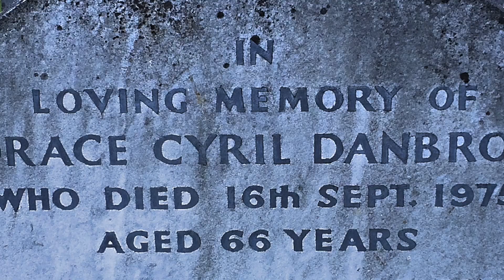Love remembers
Found a buried angel, who looks to be resting much more peacefully.